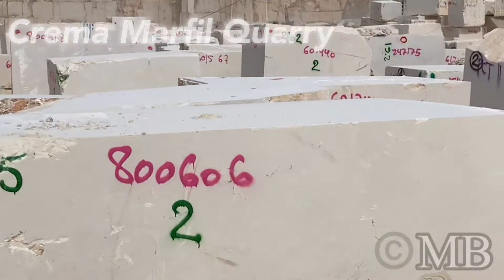Crema Marfil Quarry